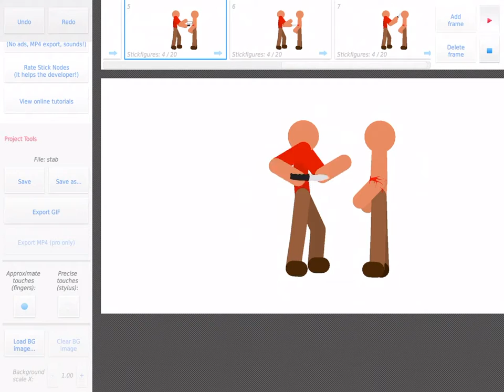Stab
Donate if ya want or not Donate if ya want or not